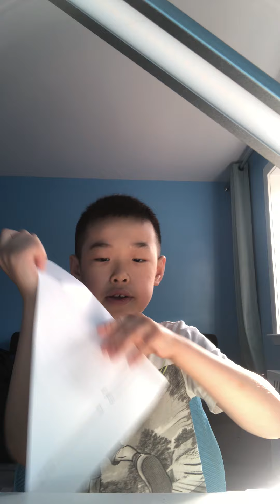2021年6月13日